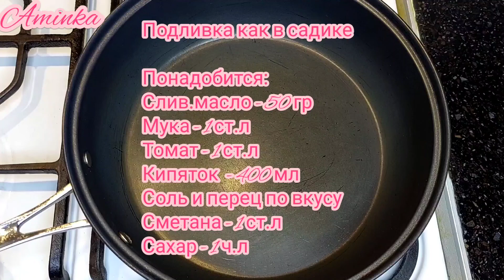Быстрая подлива для котлет с пюре